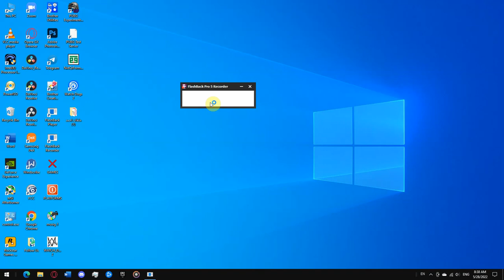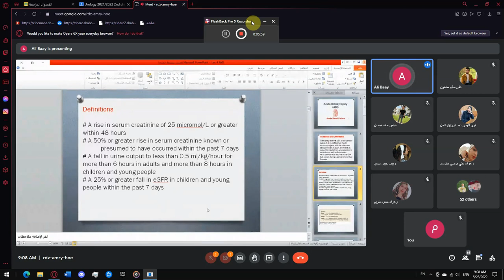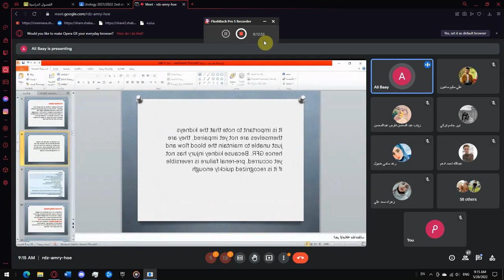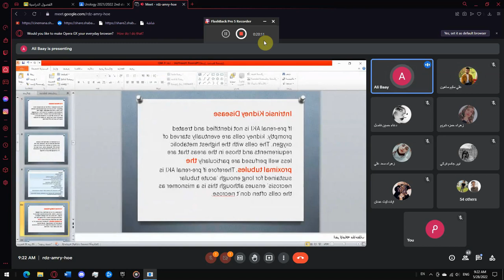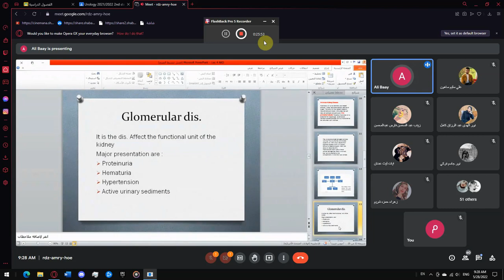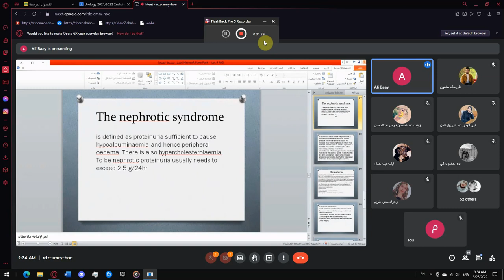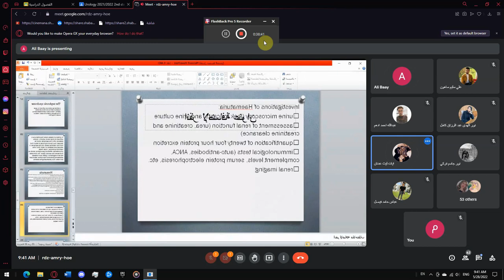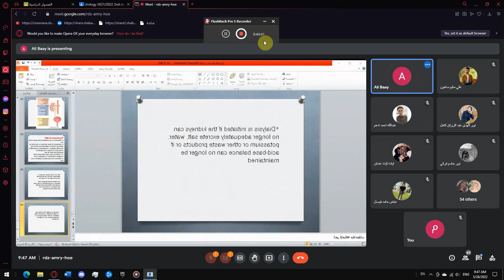Urinary system/ session 8-lec1/ AKD/ BY Dr.Ali Baay